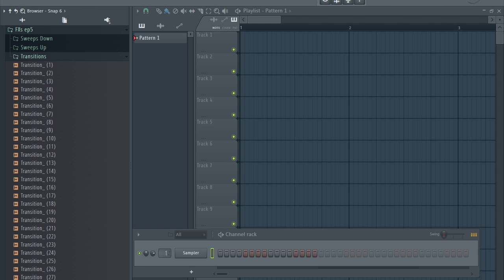Free Sound FX Sample Pack / Production Sound Effects ( Sweeps Down, Sweeps Up, Transitions ) | ep6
SOUND EFFECTS
SOUND
FX FREE
SFX
sfx,sound effects
sounds
sfx sound
sample pack
production sound
music production
sound
effects
sample
pack
dj sounds
impact fx
impact sound
Audio
Effect
downfilter
upfilter
noise
reverse
laser
SOUND EFFECTS,SOUND,SFX
fyrebeatz,cubeatz type samples,2pro beats,free loop kit,pissy pamper beat,cubeatz flute,cubeatz loops,free juice wrld type beat,young nudy type